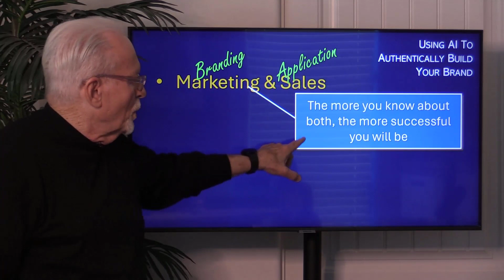What the Head of JP Morgan Chase Said About AI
Business leaders are acknowledging the impact and the importance of AI.

This is a clip from a podcast with Nadia Bilchik’s guest, Chuck Reaves, CSP, CPAE, CSO. The topic was “How to Use AI in Your Personal Branding.”

Nadia is a branding and marketing expert, speaker, and writer with extensive experience helping major corporations, small businesses, and individuals create or improve their branding.

Chuck is a former top sales professional with AT&T, selling voice, data, and media networks. He has spoken to more than 5,200 audiences worldwide, has earned the Certified Speaking Professional designation from the National Speakers Association, and has been inducted into their Speakers Hall of Fame. He is also a decorated Vietnam veteran.